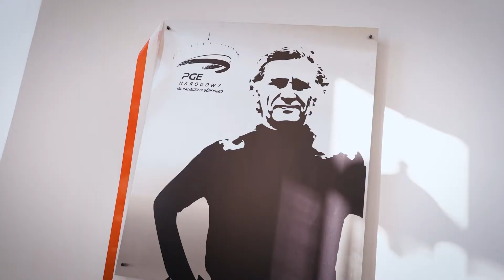PGE zostaje głównym sponsorem największego stadionu w Polsce PGE Narodowy. Będzie się działo!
Zobacz jak wyglądało Święto Piłki Nożnej zorganizowane przez GrupaPGE i stadion PGENarodowy. Takich atrakcji będzie więcej.